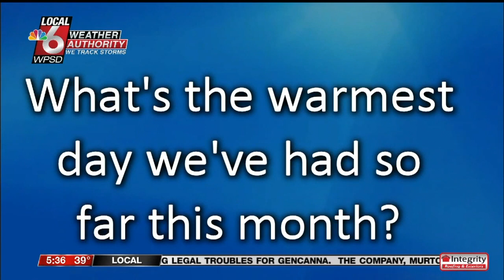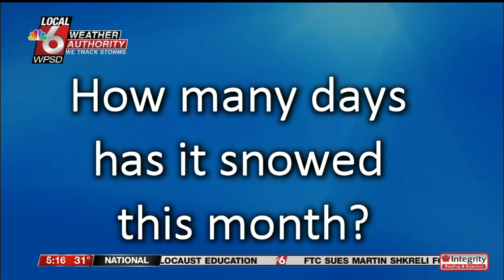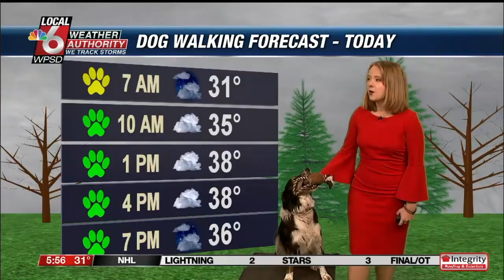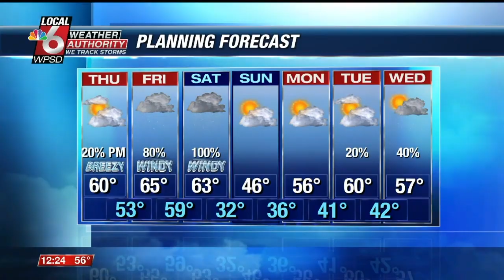Jan. 2020 Bloopers/Fun Times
Here's a compilation of some of the fun times and "interesting" times I had with my coworkers during January!